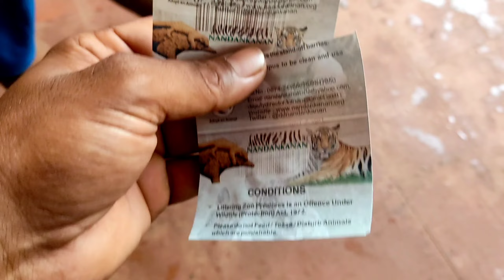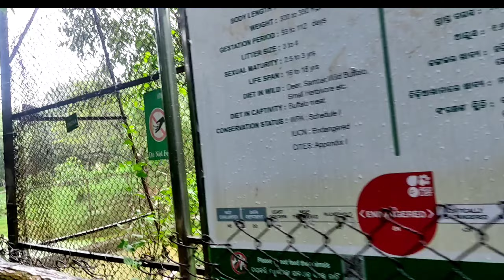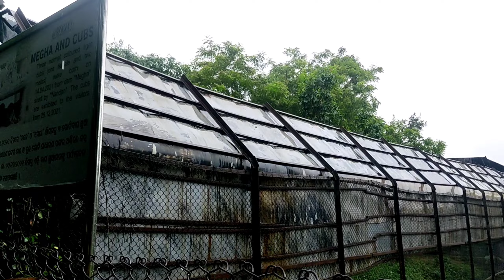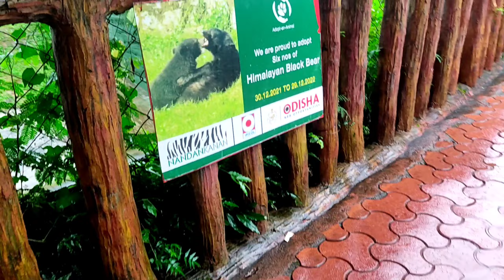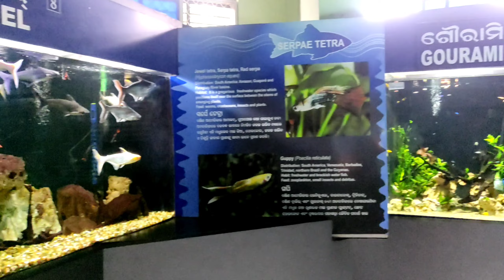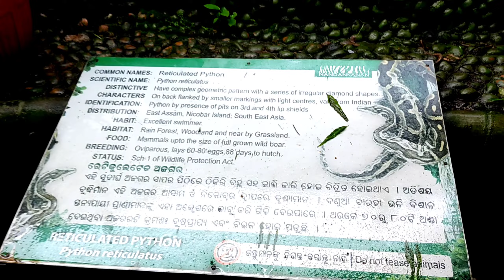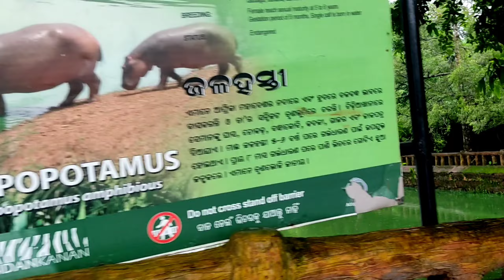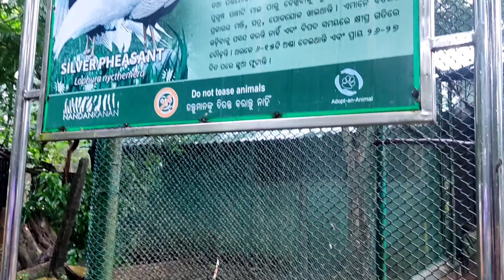Visit Nandankanan Zoological Park||নন্দনকানন চিড়িয়াখানা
Visit Nandankanan Zoological Park||নন্দনকানন চিড়িয়াখানা ভ্রমণ

Your Quaris-
puri tour

Odisha status
Puri
Jagannath Puri
Puri vlog
Puri vlogs
jagannath puri vlog
Jagannath Dham
odisha puri
Puri sea beach
Puri market
Puri fish market
Traveling
Puri tour
Jagannath
tarakeswar
tarakeswar tour
tarakeswar mandir
tarakeswar mandir 2022
তারকেশ্বর
তারকেশ্বর মন্দির
তারকেশ্বর ভ্রমণ
তারকেশ্বর জল ঢালা
tarakeswar temple
tarakeswar tour guide
tarakeswar hotel
how to reach tarakeswar
tarakeswar shiv mandir
tarakeswar status
tarakeswar tour 2022
tarakeswar gaan
tarakeswar tourist spot
tarakeswar tourist lodge
tarakeswar to howrah train
tarakeswar jal dhala
tarakeswar dham
তারকেশ্বর দুধ পুকুর
tarakeswar live

Somiran shaw
Jhikra, Joypur, Howrah